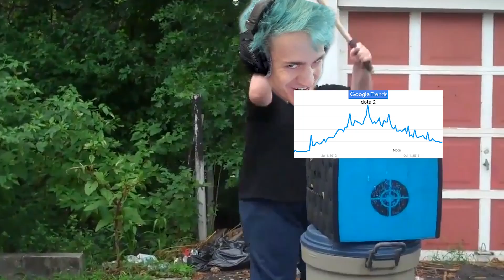the BEST Waterwalking Jungler?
This Jungler has to be the best Jungler to use the Waterwalking Rune on...